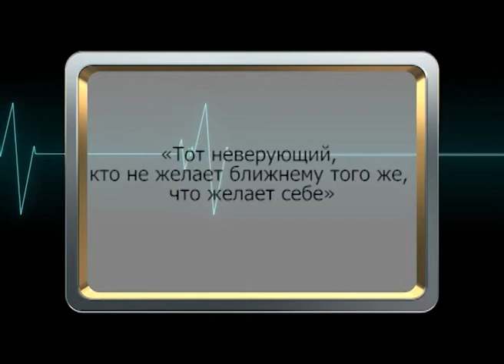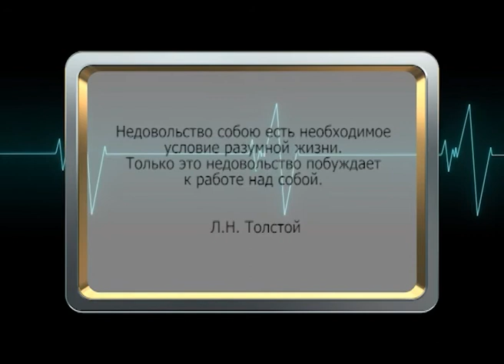Как с ней бороться? Асыл арна